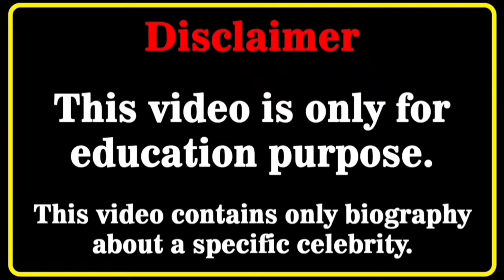Sabina Karlsson Biography | Wiki | Facts | Curvy Plus Size Model | Relationship | Lifestyle | Age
Who is Sabina Karlsson?
Sabina Karlsson Biography 2023, Wiki, Age, Date of Birth, Biodata, Profile, Education, Net Worth, Weight, Height, Body Measurements, Parents, Family, Girlfriends, Boyfriends, Lifestyle, Married, Career & Much More.

Sabina Karlsson Net Worth
Sabina Karlsson Biography
Sabina Karlsson Boyfriend
Sabina Karlsson Instagram
Sabina Karlsson Onlyfans
Sabina Karlsson Interview
Sabina Karlsson Lifestyle
Sabina Karlsson Workout
Sabina Karlsson Runway
Sabina Karlsson Makeup
Sabina Karlsson Weight
Sabina Karlsson Model
Sabina Karlsson Height
Sabina Karlsson 2023
Sabina Karlsson Wiki
Sabina Karlsson Age
Sabina Karlsson Bio
Swedish Models
Swedish Model
thesabinakarlsson
sabinakarlsson
sabina karlsson
biography
magnus carlson
fashion arabic
fashion arabe
sophia brad
instagram star
fashion bikini
fashion soraya
fashion big size girl bikini
fashion bikini 2021
graciebon
fashion bikini big size
fashion big
fashion girl
fashion lahna
insta fashion
marquita ping
winniw harlow
grande e bonito
instagram model
zaho insta fashion
insta fashion wiki
grazia
grande
pessoas
rain dove
instagram models
fashion nova haul
instagram model
swimsuit model
fashion blogger
instagram star
curvy haul wiki
fashion model
World models
plus size haul
bikini models
curvy models
fashion nova
fashion plus
bikini model
curvy model
celebs style
fashion tips
latest style
model plus
try on haul
shein haul
swimwear
biography
thickness
modeling
plus size
lifestyle
model
bikini
Bbw
bbw
bio